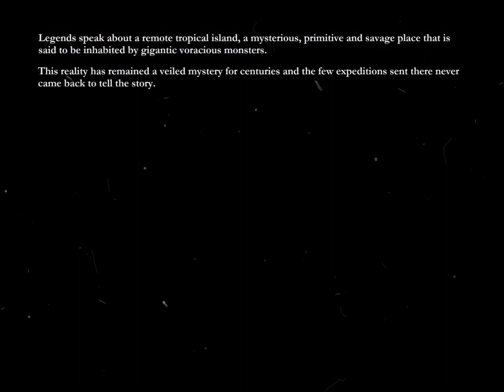MONSTER ISLAND - Original Monster Movie (2021)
⁓ Monster Island ⁓

PLOT:
When the only survivor of a commercial expedition wakes up on a mysterious tropical island, he discovers a primitive land filled with primordial horrors. There is no place in which the man can hide from these terrifying visions, multiple creatures from the deepest and darkest human nightmares are lurking in the dark and waiting to attack whatever moves. Lost in this hell on earth, his only mission will be…survival.
“When mankind falls into conflict with nature, monsters are born.”
(Dr. Hayashida, 1985)

GENRE: Creature feature/monster movie/kaiju eiga/scifi/adventure
DURATION: 00:07:48
CHAPTER SELECTION:
1. Intro - 00:00:01
2. The Shore - 00:00:50
3. Into The Jungle - 00:01:58
4. Through the Swamps - 00:03:10
5. Mother Plant - 00:04:11
6. The Nest - 00:05:05
7. Teeth - 00:05:57
8. The End (?) - 00:06:49
9. End Credits - 00:06:55

FX CREDITS:
[Backgrounds and green screen fx]

[Sound FX]